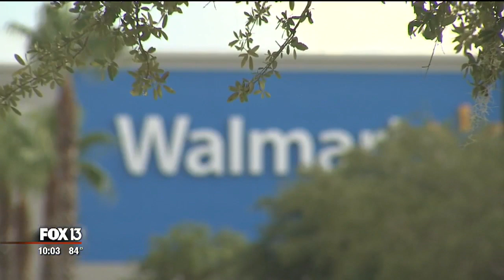Man drives golf cart into Florida Walmart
Deputies say a man drove a golf cart into a Walmart in Gibsonton and attempted to run people over.